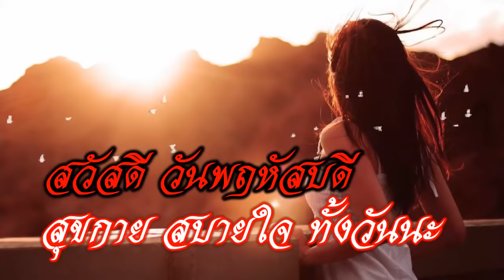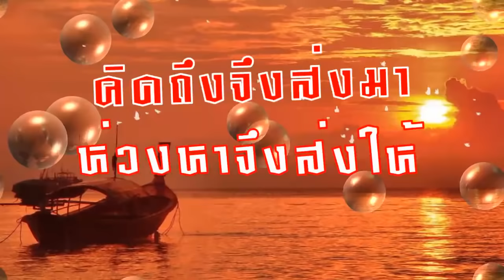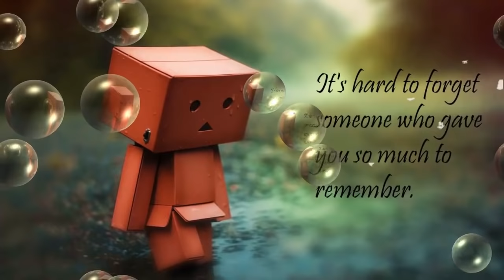สวัสดีวันพฤหัสบดี "คิดถึง คิดถึง"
"คิดถึง คิดถึง" พี สะเดิด